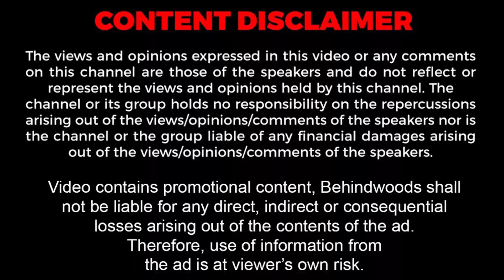'வந்து இறங்கிய ராட்சத LED.. சென்னை கடற்கரையில் நேரலை..!' World cup final | IND vs AUS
உலக கோப்பை இறுதிப்போட்டியில் இந்தியாவுடன் மோதும் ஆஸ்திரேலிய அணி.

We will work harder to generate better content. Thank you for your support.